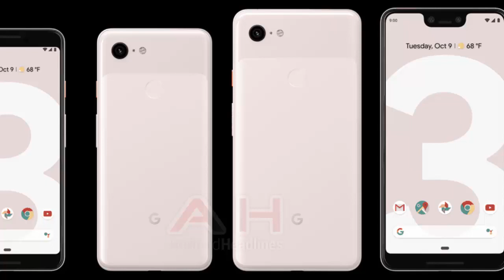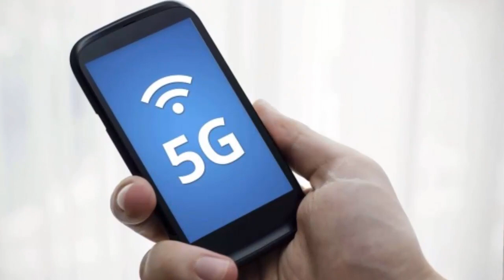Upcoming Smartphones In October || New Smartphone are Coming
👉🏻 Upcoming Smartphone In October

nokia 7.1 nokia 7.1 plus
nokia 7.1 nokia 7.1 release date
nokia 7.1 nokia 7.1 plus price in india
nokia 7.1 nokia 7.1 plus full details
google pixel 3 camera details
google pixel 3 full specification
oneplus 6t price
oneplus 6t launch
oneplus 6t launch date in india and price
oneplus 6t specification
oneplus 6t release date
razer phone 2 camera
razer phone 2 camera design
razer phone 2 price in india
redmi 6 pro specification
redmi 6 pro price in india
redmi 6 pro launch date in india
redmi 6 pro flipkart
redmi 6 pro buy
redmi 6 pro buy online
realme 2 pro price in india
realme 2 pro india
realme 2 pro features
realme 2 pro features in hindi
one plus 6t expected date
oneplus 6t launch date
oneplus 6t launch
oneplus 6t specification
oneplus 6t news
oneplus 6t news in hindi
oneplus 6t camera
mi 8 lite specification
mi 8 lite launch in india
mi 8 lite in india
mi 8 lite in india launch date
upcoming smartphone in 2018,
new smartphones

Nokia 7.1 / Nokia 7.1 Plus (4th October)
Display  👉🏻 6.0 FHD+
Camera  👉🏻 12+5 MP Rear Camera Setup
  16 MP front Camera
Battery 👉🏻 3150 mAh battery
CPU 👉🏻 Qualcomm SD 710

Google Pixel 3 / 3XL (9th October)

Display  👉🏻 5.5 Inch's FHD / 6.2 QHD
Camera 👉🏻 12 MP  Single Rear Camera
  8 MP dual front camera
Battery 👉🏻 3300/3500 mAh
CPU 👉🏻 Qualcomm SD 845

Razer Phone 2 (10th October)
Fast Action Gaming Smartphone

Display 👉🏻 5.7 Inch's Qhd+
Camera 👉🏻 12 MP Dual Rear Camera Setup
  8 MP front Camera

Redmi 6 Pro (10 October)

Display 👉🏻 5.8 Inch's FHD+
Camera 👉🏻 12+5 MP Dual Rear Camera Setup
  5 MP Front Camera
RAM 👉🏻 4GB
CPU 👉🏻 Qualcomm SD 625

Realme2 Pro (11th Oct)

Display 👉🏻 6.3 Inch's FHD+
Camera 👉🏻 12+2 MP Dual Rear Camera
  16 MP Front Camera
RAM 👉🏻 4,6,8 GB
Storage 👉🏻 64,128
CUP 👉🏻 Qualcomm SD 660
Battrey 👉🏻 3500 mAh

Mate 20 Pro (16th Oct) First 5G Smartphone

Display 👉🏻 6.9 Inch's QHD
Camera 👉🏻 (3 Rear Camera ) Triple Camera Setup
Battrey 👉🏻 4000 mAh
CPU 👉🏻 Kirin 980

One plus 6t (17 October)

Display 👉🏻 6.4 Inch's FHD+ With Dewdrop Notch
  & Under display Fingerprint Sensor
Camera 👉🏻 20+16 MP Dual Rear Camera
  24 MP Front Camera
RAM 👉🏻 6,8 GB
Storage 👉🏻 64,128,256 GB
Battrey 👉🏻 3700 mAh

Mi 8 Lite (October)

Display 👉🏻 6.25 Inch's FHD+
Camera 👉🏻 12+5 MP Dual Real Camera
  25 Front Camera
Battrey 👉🏻 3350 mAh
CPU 👉🏻 Qualcomm SD 660